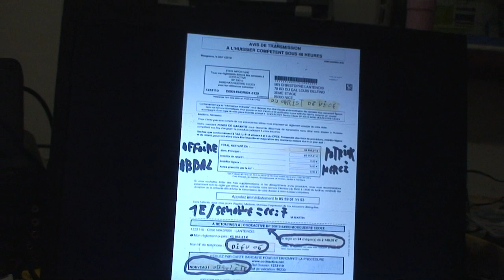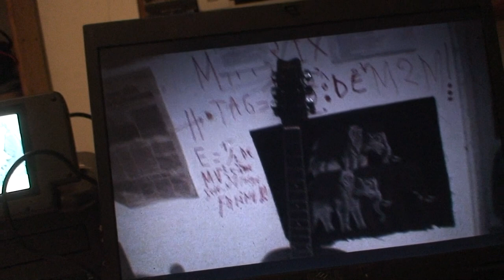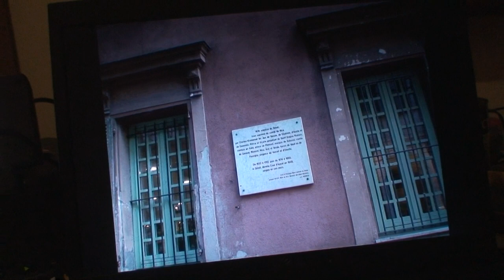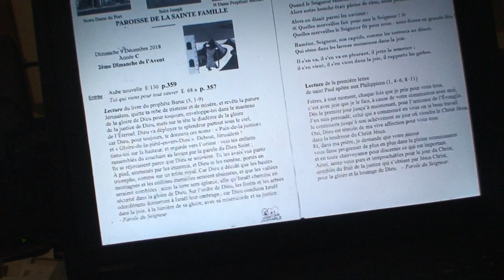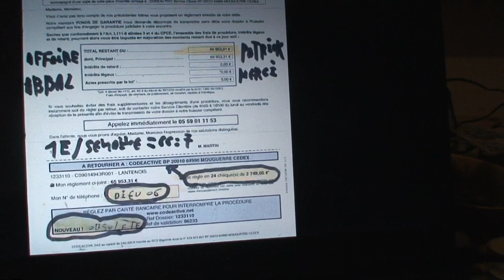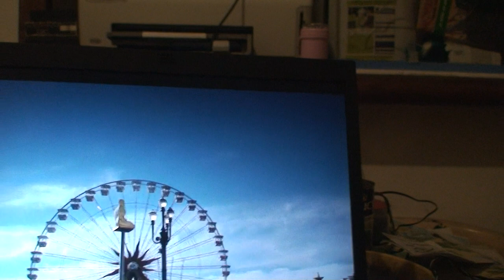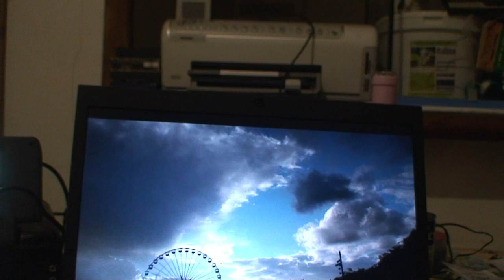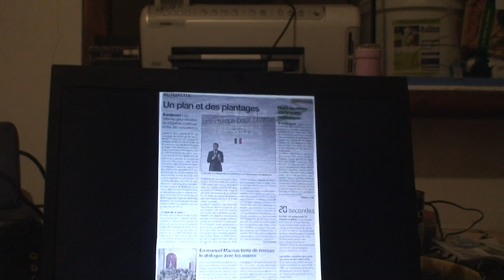astrôpôte c'est pour le réveil !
Que le Règne Vienne = cadeau de noèl pôur la tête avant mes vœux !